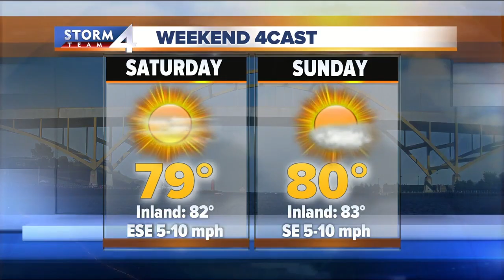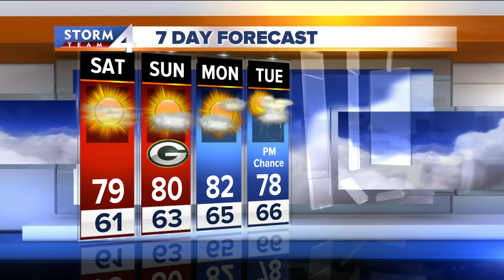Mostly sunny and warm Saturday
A lake breeze develops in the afternoon so temps will be in the upper 70s there and low 80s inland.